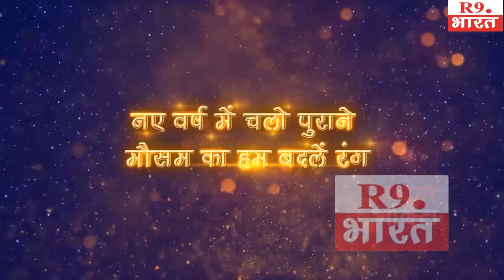नववर्ष शुभकामना सन्देश ..............लालटू महांतो BJD District general secretary